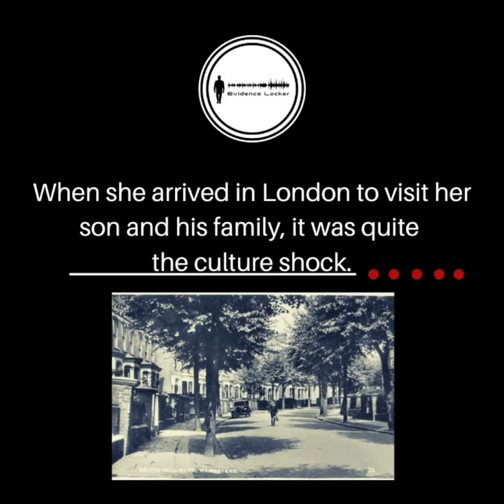123 Murderous Mother in Law, Styllou Christofi | England PODCAST PROMO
Styllou Christofi left the rural village she called home in Cyprus, to go and visit her son and his family in London. She disapproved of his German wife and made no secret of it. When her son and his wife asked her to go back home, she reacted in the most malicious of ways.